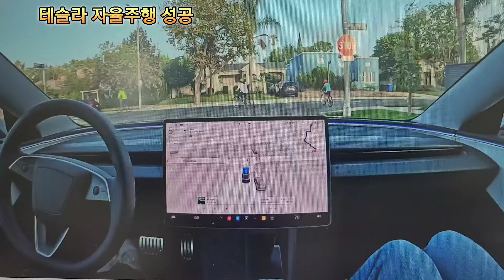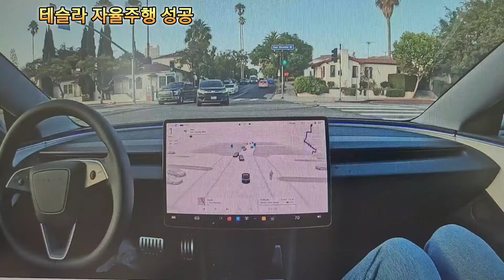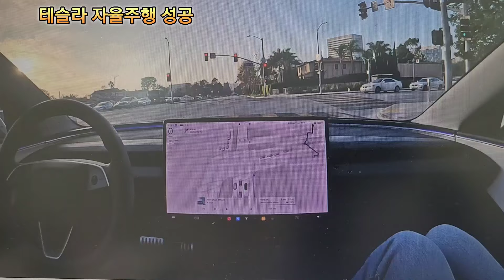테슬라 자율주행 성공